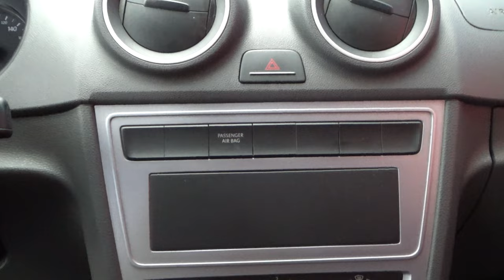Volkswagen / Saveiro / 2019 - 11747